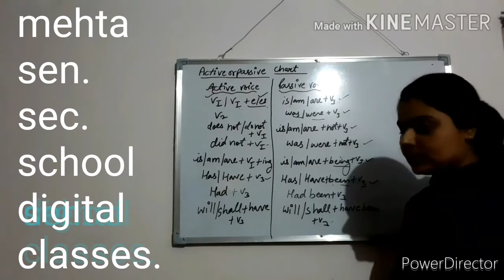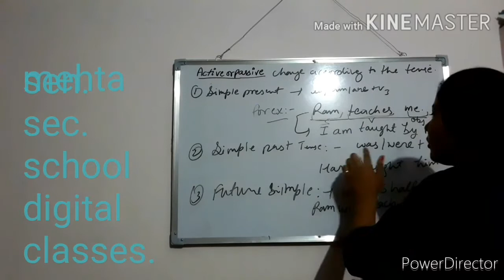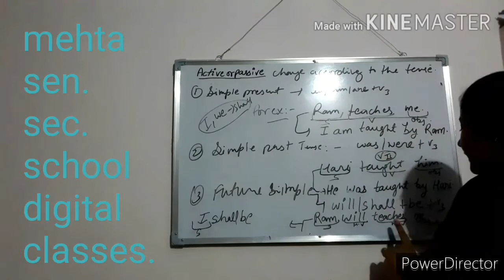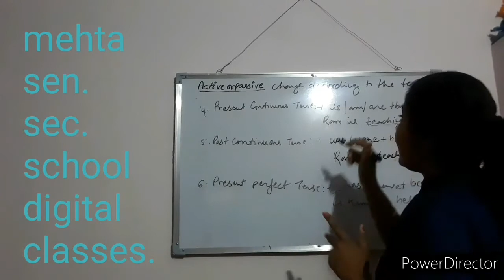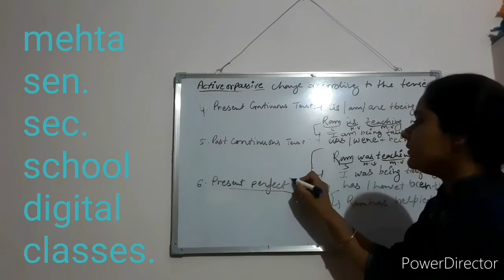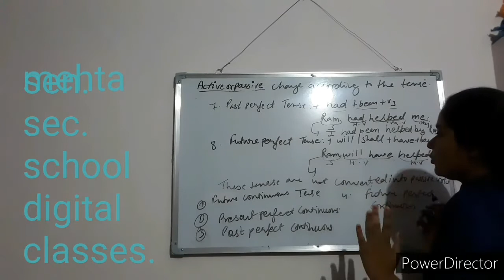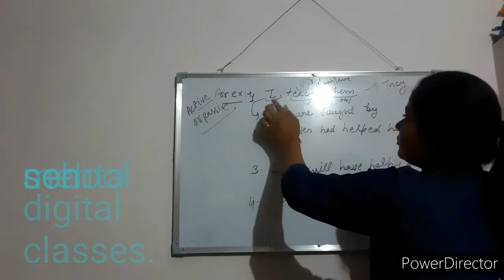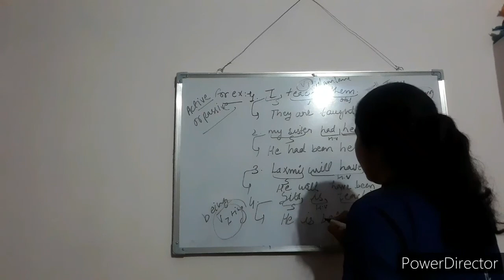Class 6,7,8 active passive part-2 (english grammer)